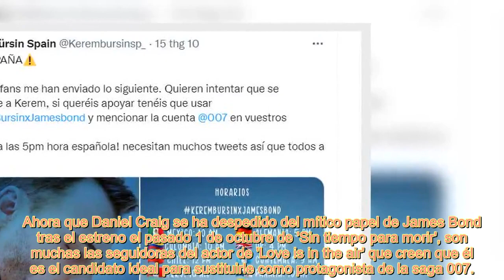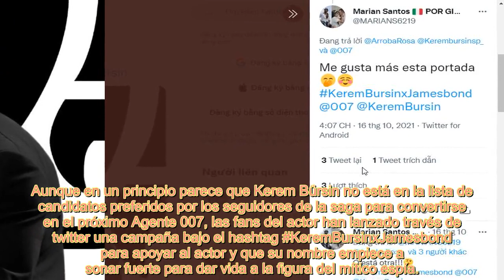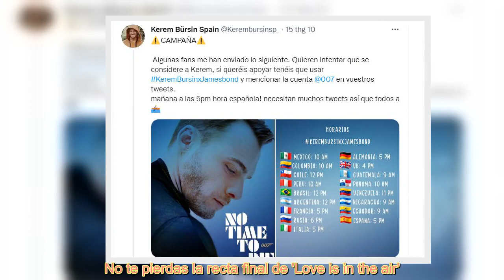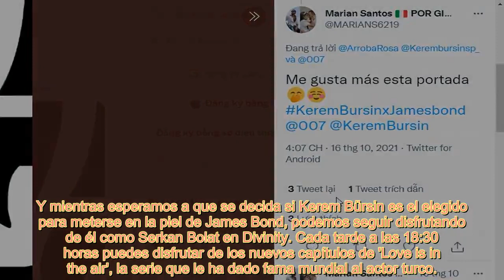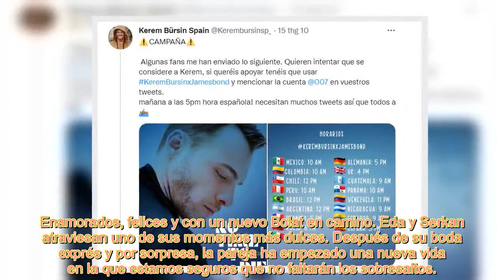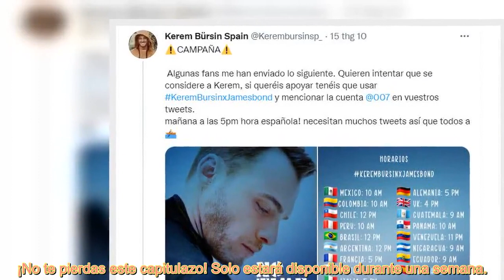Kerem Bürsin candidato para ser el próximo James Bond sus fans lanzan una campaña de apoyo al actor